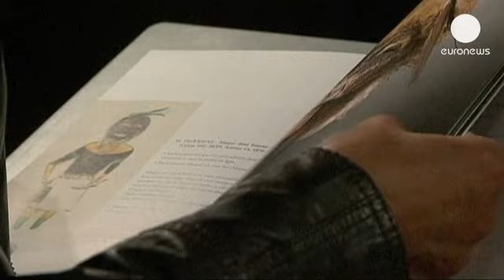Francia decidirá si permite una subasta de objetos sagrados de indígenas de Arizona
Un tribunal francés decidirá este viernes si permite una subasta de objetos considerados sagrados por indígenas de Arizona. Los indios Hopi reclaman que las 70 piezas que podrían salir a puja y cuyo valor oscila entre los 600.000 y los 800.000 euros fueron robadas e insisten en que la venta atenta contra sus creencias.